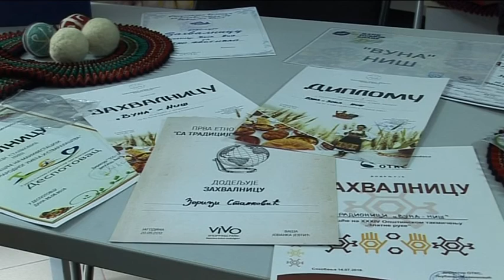belami.rs - Tehnika pustovanja vune